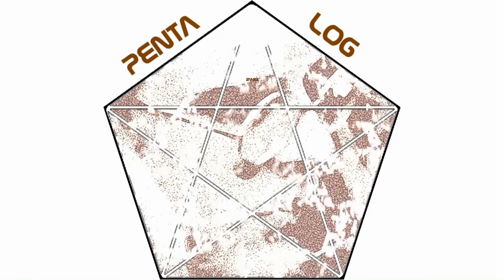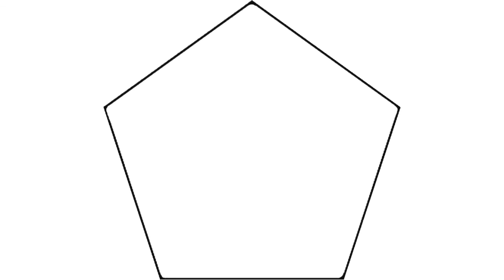Pentalog Zwei: GEDACHT